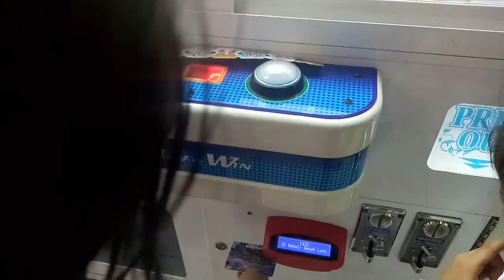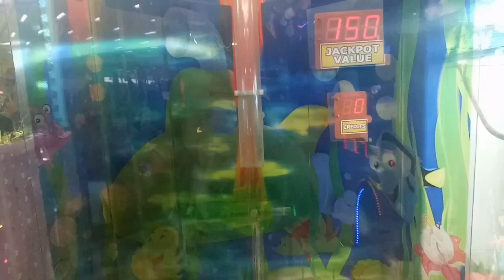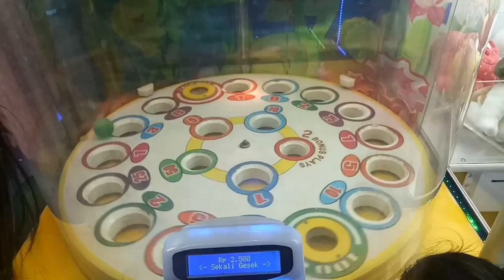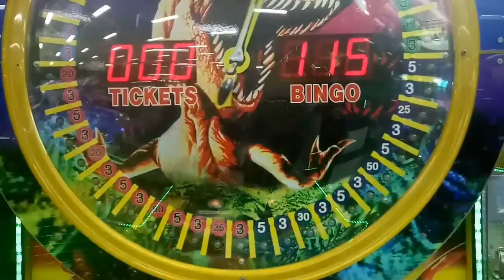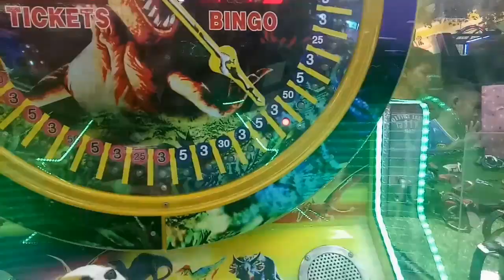Capit Boneka||Bermain di Story Land Toserba Borma Margacinta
Hai temen... Di video ini kita lagi ada di salah satu toserba di bandung namanya Borma. Kita bermain di Story Land Borma Margacinta. Ternyata seru lho main di sini. kita berhasil mendapatkan satu boneka doggy lucu dan juga lumayan banyak tiket. Hoki banget dech!!